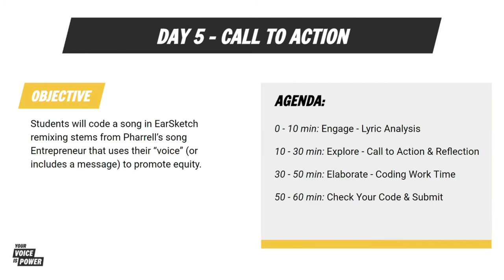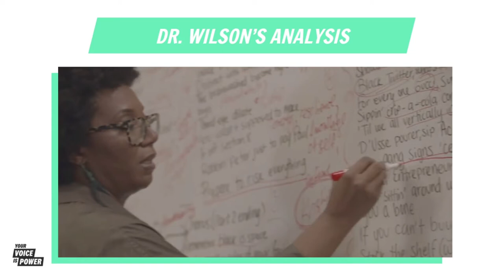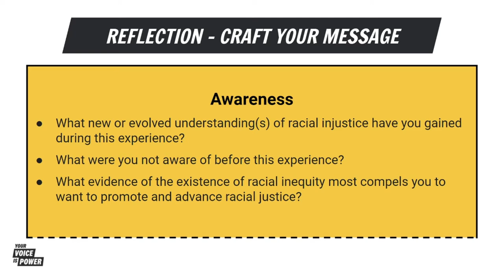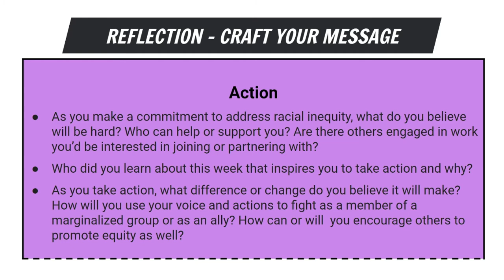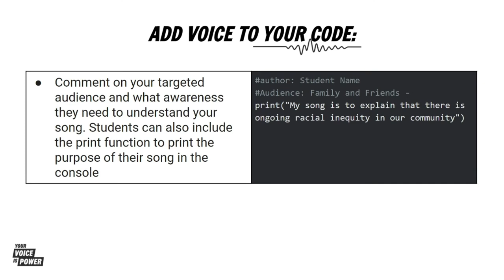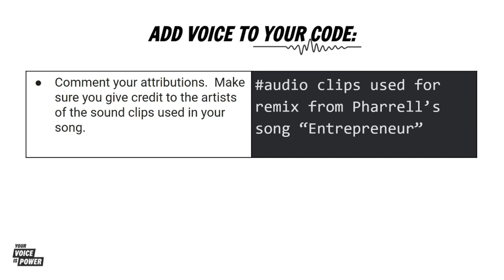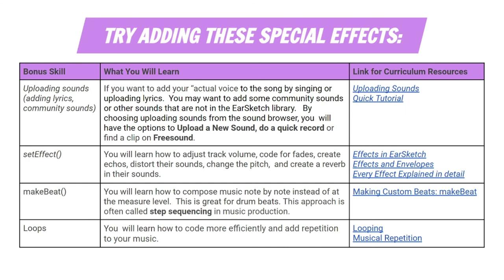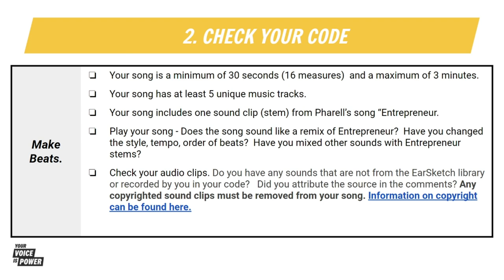Voice is Power Lesson 5